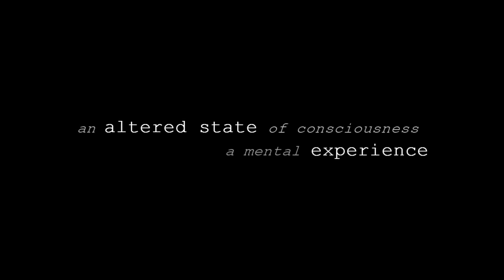Sigurd | altered state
a Hein Creations film

Dancer: Sigurd Christian Dahle Uberg
Creative assitant: Anne Lise Rønne
Film & edit: Antero Hein

(fastforward effect has not been used)